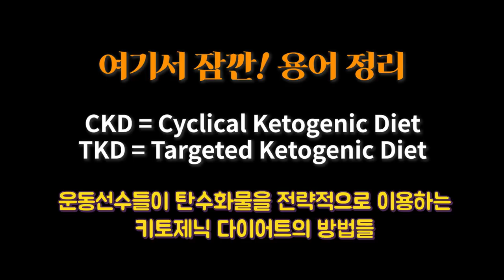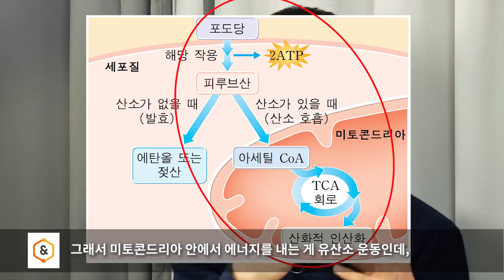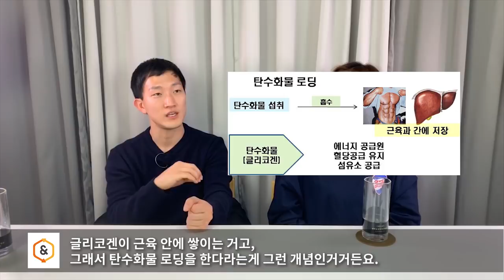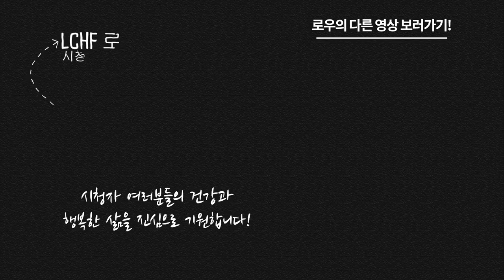키토제닉과 운동에 대하여 | 로우TV x 누가바라이프 콜라보 4탄 | 남자의 키토제닉, 여자의 저탄고지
로우TV x 누가바라이프 콜라보 다른편은 아래 링크를 참고해주세요!

아마 근육을 키우려고 하시는 분들이 많이 고민을 하실 것 같아요. 그래서 키토제닉 다이어트를 하면 몸을 키울 수 있는지에 대해서, 체육교육과 출신 명캥님을 모시고 이야기를 들어보는 시간을 갖겠습니다!

웨이트 트레이닝이 가능할지, 전문가들은 어떻게 보고 있는지, CKD, TKD를 해야할 지 등등을 다뤄 봤으니까 재밌게 봐주세요^^

[참고]
분량 이슈가 있어서 치팅에 대한 부분은 차주 월요일에 업로드 될 예정입니다^^